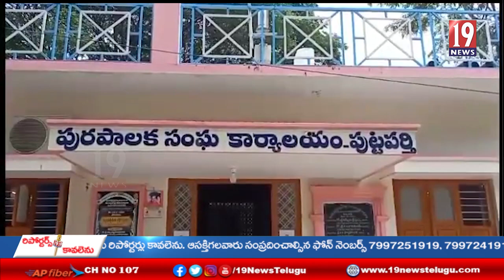అనంతపురం జిల్లాలో మురికివాడలను తలపిస్తున్న కాలనీలు.... పరిశీలించిన జనసేన నాయకులూ